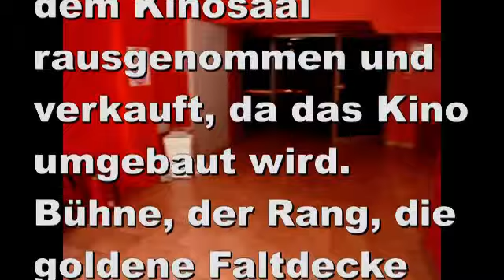Kaskade-Kino Kassel - während der Documenta 13 2012 und danach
Kaskade-Kino Kassel als Veranstaltungsort wärend der documenta 13 im Jahr 2012 und danach als im Kinosaal die Sitze rausgenommen wurden